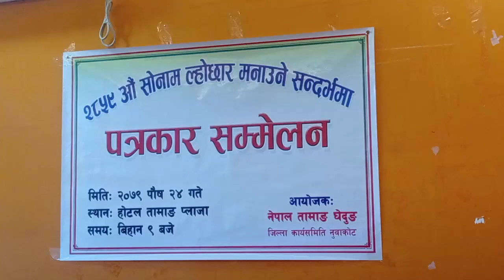नुवाकोटको बट्टारमा माघ ७ गते सोनाम ल्होछार कार्यक्रम हुने ।